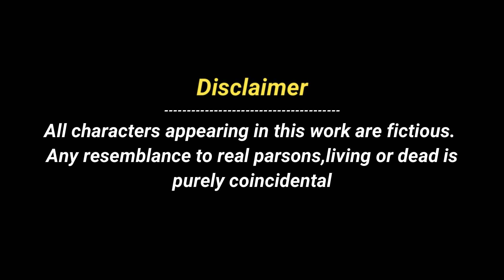ALAAEK//sambalpuri/koshli short film//3P CREATIONS PADAMPUR//PARAMESWAR BISHI//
He is the real son who care his parents He is the real educated..
ମାଁ ବାପାଙ୍କୁ ସେବା କରୁଥିବା ପୁଅ ହିଁ ପ୍ରକୃତ ପୁଅ , ଶିକ୍ଷିତ ପୁଅ ।

ALAAEK//sambalpuri/koshli short film//3P CREATIONS PADAMPUR//
ALAAEK is a Sambalpuri Short film. it is not a story but a common happenings in  the daily life.
Special Thanks To SILLICON IT SOLUTION
Cast
BIDESI SAHU,BIKRAM SAHU,DIPAK DASH,SISIR DASH,MADHAB BARIHA,KHUSI MAHARANA,TUPESH & TEAM
Story - Parameswar Bishi
Direction - PARAMESWAR BISHI
Producer- Dileswar Singh Bariha
Music Credits
Lyrics - SUDARMA DASH
Singer- ASHOKKUMBHAR
Camera - SUBHRANSU , AKASH
D.O.P. & Editing - Seth Phatography RANJAN SETH